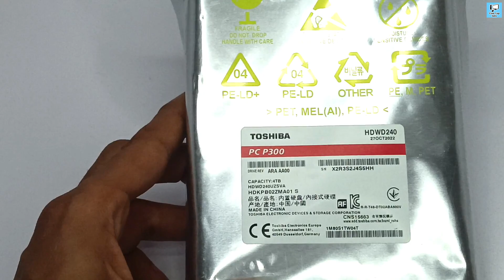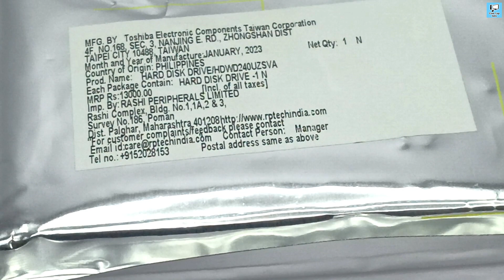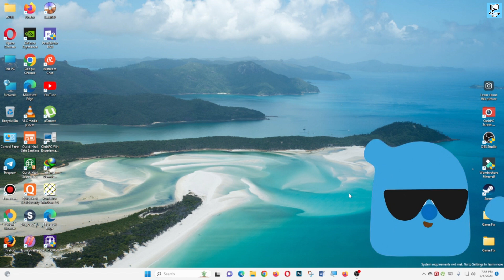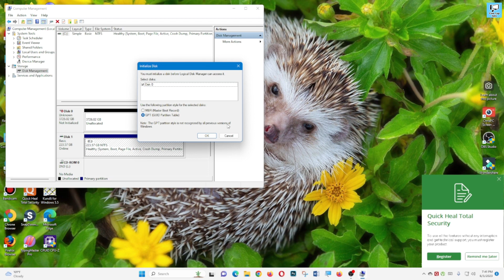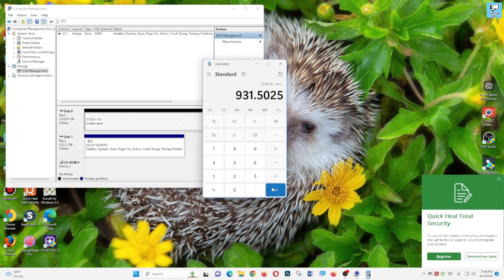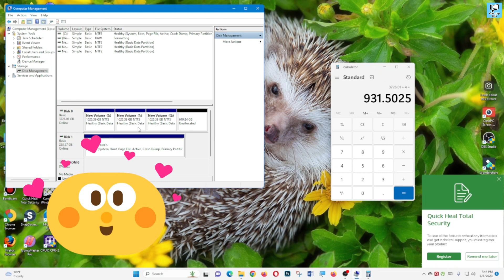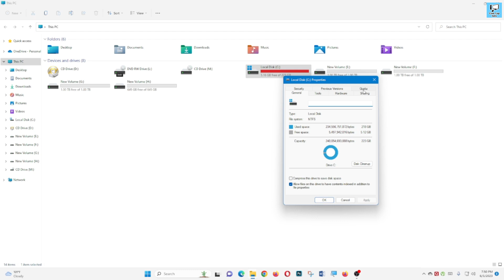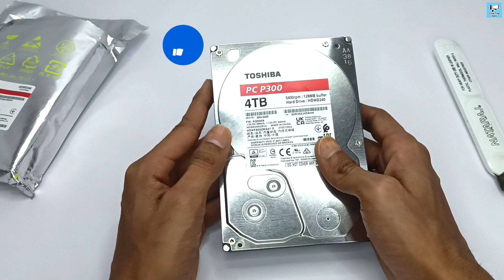toshiba 4tb hard disk | toshiba 4tb hard disk 5400rpm 8000 rs | toshiba 4tb hard disk make a drive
TOSHIBA PC300 3.5" Inch 4TB Internal Hard Drive
Digital Storage Capacity 4 TB
Connectivity Technology SATA
Brand TOSHIBA
Special Feature Fast Speed
Hard Disk Form Factor 3.5 Inches
Compatible Devices Camera
Installation Type Internal Hard Drive
Hard Disk Size 4 TB
Cache Size 128
Model Name TOSHIBA PC300

TOSHIBA PC300 3.5" Inch 4TB Internal Hard Drive Amazon

TOSHIBA S300 4 TB Surveillance Systems Internal Hard Disk Drive (HDD) (HDWT740UZSVA)  (Interface: SATA, Form Factor: 3.5 inch) Filpkart

Toshiba PC300 Desktop PC Hard Drive Official

Product description
Surveillance Network Video Recorders (sNVR) ,Surveillance Digital Video Recorders (sDVR), Hybrid sDVR (analog and IP) Optimized Recording & Playback Large cache size and fast data transfer speed help reduce frame loss. High Reliability Designed for 24/712 security systems. Efficient Design Low-spin design helps reduce heat and power profile. Peace of Mind Trusted quality backed by Toshiba’s three-year limited warranty.

Technical Details
Brand ‎TOSHIBA
Series ‎TOSHIBA S300

Com Lap Info
Computer Laptop Information
A computer is a machine or device that performs processes, calculations and operations based on instructions provided by a software or hardware program. ... They are designed to execute applications and provide a variety of solutions by combining integrated hardware and software components.

A laptop (also laptop computer), is a small, portable personal computer (PC) with a "clamshell" form factor, typically having a thin LCD or LED computer screen mounted on the inside of the upper lid of the clamshell and an alphanumeric keyboard on the inside of the lower lid.

Link